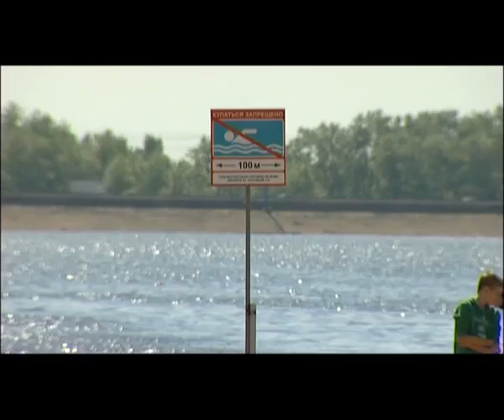Готовы ли пермские пляжи?